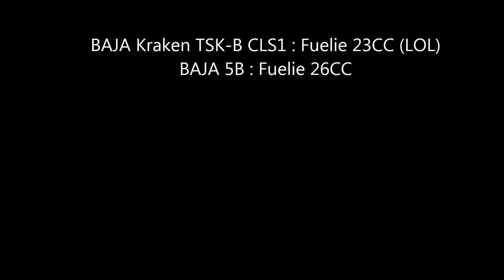BAJA Kraken TSK-B, Zenoah 29.5CC ESP Race Champ, VRC Sidepipe Bigbore, Elcon V2 clutch.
Other Baja is almost stock